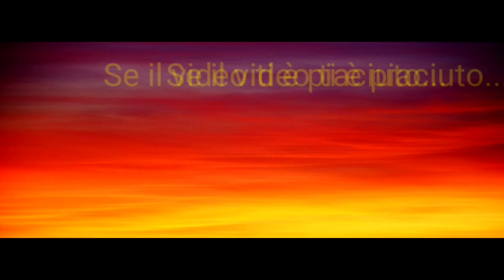🔴NON CI VEDO PIÙ☆INIZIA IL CAMBIO DI STAGIONE☆SPESA A CASA IORESTOACASA DAY33/34&35 VLOG 31